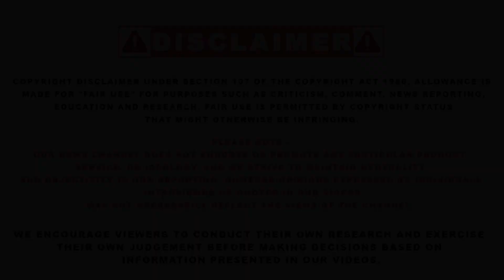ਕੀ ਇੱਕ ਸ਼ਾਇਰ ਦੇ ਅੰਦਰ ਦੁੱਖ ਹੋਣਾ ਜ਼ਰੂਰੀ ਹੁੰਦੈ ? Debi Makhsoospuri ਨਾਲ ਖਾਸ ਗੱਲਬਾਤ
ਕੀ ਇੱਕ ਸ਼ਾਇਰ ਦੇ ਅੰਦਰ ਦੁੱਖ ਹੋਣਾ ਜ਼ਰੂਰੀ ਹੁੰਦੈ ?
Debi Makhsoospuri ਨਾਲ ਖਾਸ ਗੱਲਬਾਤ
Debi Makhsoospuri, punjabi singer, Latest Interviews, the unmute